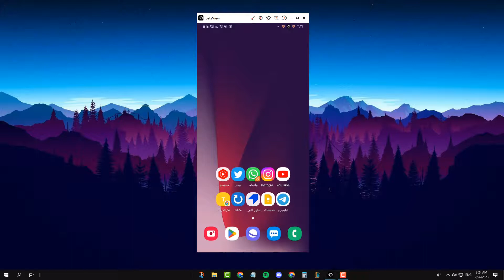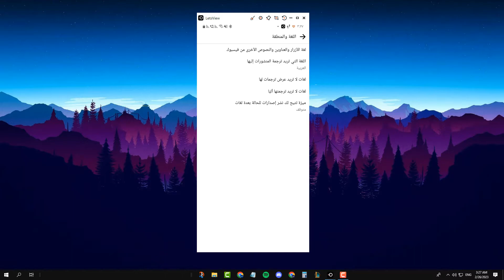طريقة تغيير اللغة في الفيس بوك 2023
في هذا الفيديو رح نشرح طريقة تغيير اللغة في الفيس بوك بخطوات سهلة وبسيطة 2023